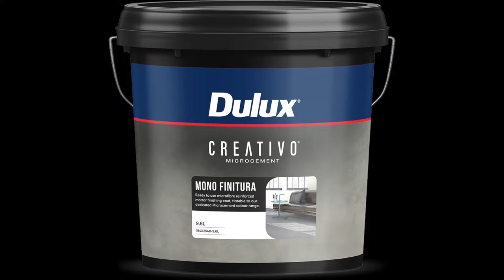The difference between Microcement & Mono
This video will explain the difference between our Mono products and 2 pack Microcement products in our Dulux Creativo Microcement range.